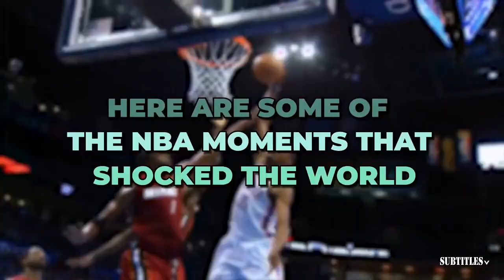THE HERD | Colin Cowherd Goes OFF On Micah Parsons, You CHOKE Just Like Dak, Dallas Cowboys | NFL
THE HERD | Colin Cowherd Goes OFF On Micah Parsons, You CHOKE Just Like Dak, Dallas Cowboys | NFL. Immerse yourself in a mesmerizing fusion of visuals and music showcased in this video compilation. Delve into the essence of each piece through thought-provoking subtitles, illuminating the most poignant moments. Express your appreciation by engaging with our content through likes and subscriptions to our channel! 🔥🎶📽️